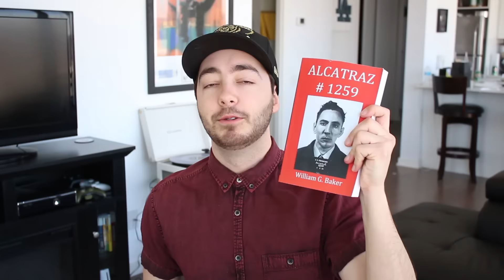The T.M.I Tag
Here are 50 questions that reveal TOO MUCH INFORMATION!!